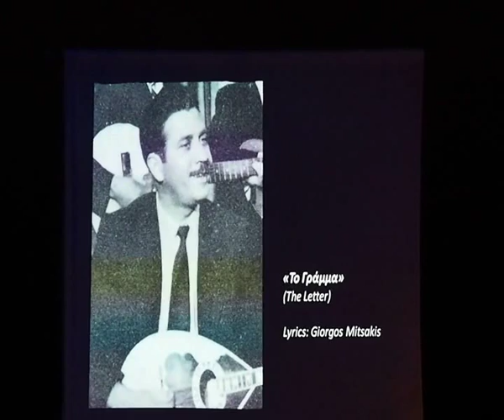JIM MOUNTZOURIS - To Gramma / Ti Sou' kana kai m' ekatelipses - MUSIC HELLENICA 2014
ΕΛΛΗΝΙΚΟΣ ΠΟΛΙΤΙΣΤΙΚΟΣ ΜΗΝΑΣ.
Presented by: The South Australian Council for the Greek Cultural Month Inc and Festival Centre as Part of Festival Hellenica 2014

Musical Director: John Kourbelis
MUSICIANS:
Bouzouki: (from left) John Sayas,Con Dalageorgios,                   Jim Mountzouris,John Karpathakis
Piano: Sofie Arhontoulis
Guitar: Steve Papadopoulos
Bass: John Callisto
Flute: Anne Douglas
Drums: Stelios Kapetanakis
Vocals, Eleni Arabatzis, Chris Kontoleon, Joanna Chrysostomou, Con Dalageorgios, Jim Mountzouris
General Support & Visuals: Tassos Capetanakis
Stage Manager: Loula Dacolias
Back Stage: Zoi Papafilopoulos
SACGCM front of house: Matoula Kouzionis, George Apostolou, Adonis Fotopoulos, Sabina Kelakios, Anastasia Potiris, Joanna Tsalikis, Thomas Boravos
Film Production: Nick Love
2014